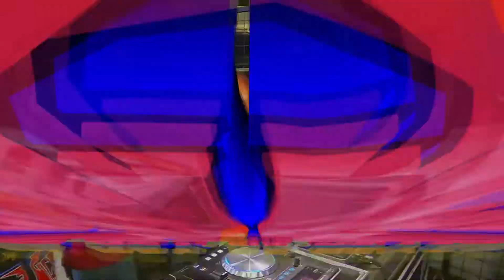Invitacion 2do Aniversario de Sonideros del sur - Sonido LA CHANGA - Sonido Son Caribe "Cancun"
SONIDO LA CHANGA
SONIDO SON CARIBE
SONIDO PARCERO
SONIDO FIESTA ANTILLANA

✨PRODUCCIONES PERIQUITO✨
•Creador y editor de contenido digital •

Ofrece un excelente servicio en grabación de cualquier tipo de eventos sociales, creación de material digital como carteles, flayers y videos publicitarios, siempre garantizando calidad y profesionalismo en su trabajo. 🎼💽🧡
Para más información y cotizaciones contáctame:
✨ Facebook. Producciones periquito
✨ Instagram. Producciones periquito
✨ YouTube. Producciones periquito